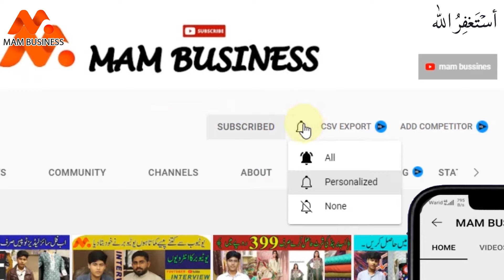70% Discount on all famous Brand||Fancy party&wear suit wearhouse in low price in Lahore.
Adress;
               House #17/B, Street#20, Nazed Allah Ho Masjid, Lalpul, Mughalpura, Lahore

اس چینل میں آپ کو بہترین کاروباری آئیڈیاز دیے جاتے ہیں.
جن کو دیکھ کر آپ اپنا بزنس شروع کر سکتے ہیں. اور اپنا بزنس بڑھا سکتے ہیں.

Ladies Branded Summer Collection 2022
Embroidered 3 Piece
FANCY PARTY WEAR 😍 Desinger Dresses at Low Price
70% Discount on  all famous Brand||Fancy party&wear suit wearhouse in low price in Lahore.
Lawn Suit Designs 2022
 digital printed lawn in low price